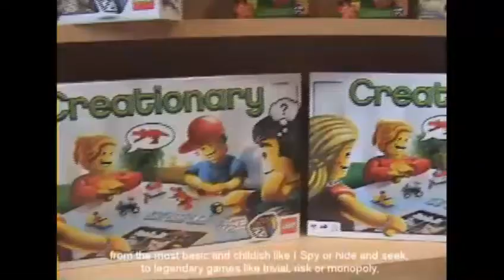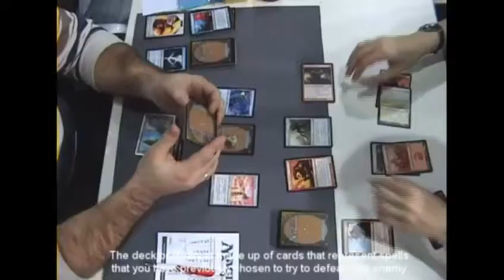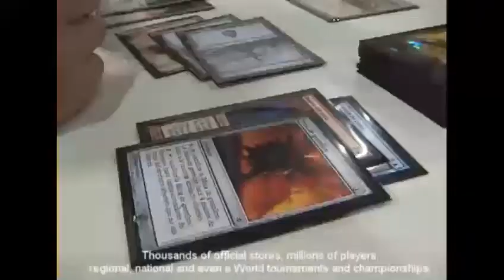Magic the gathering.doc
Magic the Gathering es el juego de cartas coleccionables más practicado en el mundo. El objetivo de este mini documental de apenas 200 segundos es hacer un poco más cercano todo el universo que lo rodea.